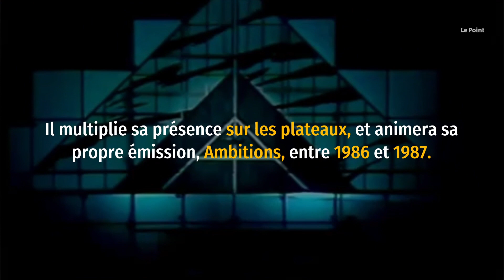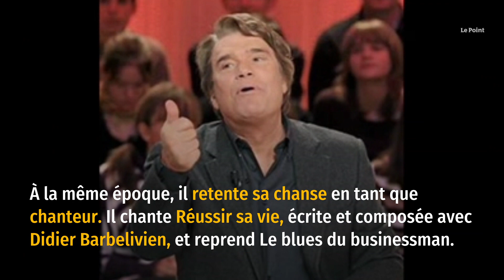Bernard Tapie, l'homme de culture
Dans sa riche carrière, Bernard Tapie a de nombreuses fois tenté sa chance dans le monde de la culture et des médias. Parfois avec réussite, d'autres fois avec des trajectoires plus contrariées. Retour sur la carrière de Bernard Tapie, l'homme de culture.